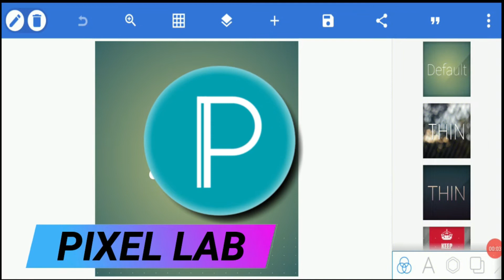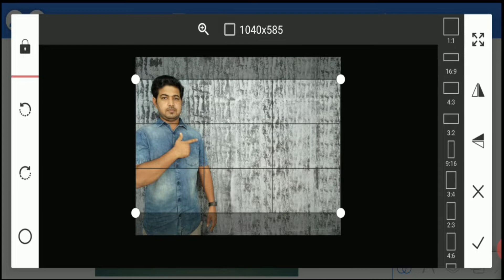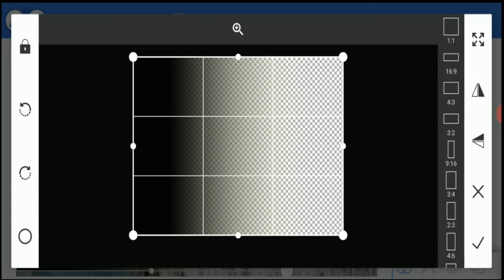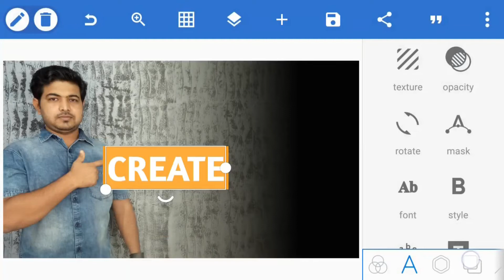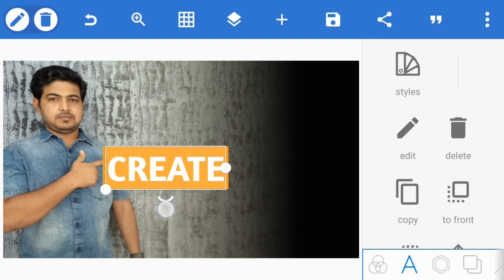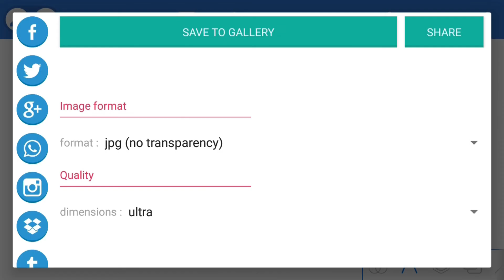How To Create Thumbnails For YouTube Videos In Mobile | Create Professional Thumbnails For YouTube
In this video i have explained about How To Create Thumbnails For YouTube Videos In Mobile for Free.

How to make YouTube thumbnails: best practices

1. Use the right YouTube thumbnail size
2. Use a great photo as your YouTube thumbnail background
3. Include title text in your YouTube thumbnails
4. Use the best font for your YouTube thumbnails
5. Create a branded YouTube thumbnail template
6. Use good contrast in your YouTube thumbnail design
7. Be honest & accurate in your thumbnails
8. Use the best YouTube thumbnail maker

Wondering how to make the best YouTube thumbnails?

Thumbnails that grab potential viewers and make them click to watch?
When you’re creating videos for YouTube, the thumbnail might not seem important.
You might be thinking – as long as the content is good, the thumbnail doesn’t really matter.

Think again!

What is a thumbnail on YouTube?
The video thumbnail is the first thing that viewers see when browsing through YouTube. It’s a small, clickable static image that either grabs their attention – or lets them scroll on by.

YouTube will offer you a choice of frames from your uploaded video to serve as this preview image, but rarely will this freeze-frame serve you well.

You need something that grabs the eye and communicates what your video is about at a glance. You want it to grab your target audience and make them think, I need to watch this!

The thumbnail is typically the first impression of your video, and essentially determines whether or not people will click through.

Designing a professional YouTube thumbnail not only helps improve your channel’s brand, but it also attracts visitors and more eyes to your content.

Conclusion
The importance of video thumbnails on YouTube can’t be overstated.

Not only do they make a big impact in terms of click through rates, they also play a key part in branding your channel.